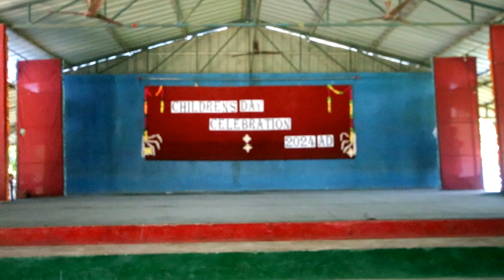Prayer song by Teachers' group on CHILDREN'S DAY 2081 BS celebration on SXD podium.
Prayer song by Teachers' group on CHILDRENS' DAY 2081 BS celebration on SXD podium.
Children's Day is a special occasion dedicated to celebrating and honoring children around the world. Though the specific date and traditions can vary from country to country, the essence of the day remains the same: to recognize the importance of children and promote their well-being.

In many places, Children's Day is marked with events that focus on the rights and needs of children. Activities might include fun fairs, educational events, or community gatherings that bring attention to the challenges children face and the ways to support their growth and happiness. Schools and organizations might host special programs or activities, while governments and advocacy groups often use the day to highlight children's issues and work towards policies that improve their lives.

Children's Day also serves as a reminder to cherish the joy and innocence that children bring to our lives. It's an opportunity for families to spend quality time together, reflect on the importance of nurturing and guiding young people, and commit to creating a world where every child has the chance to thrive.

Overall, Children's Day is both a celebration and a call to action a chance to revel in the joy of childhood while also recognizing the ongoing efforts needed to ensure that every child has the opportunity for a bright future.

ST. XAVIER'S SCHOOL, DEONIA
BIRTAMODE - 8, JHAPA, NEPAL